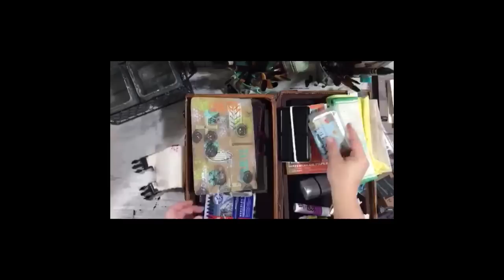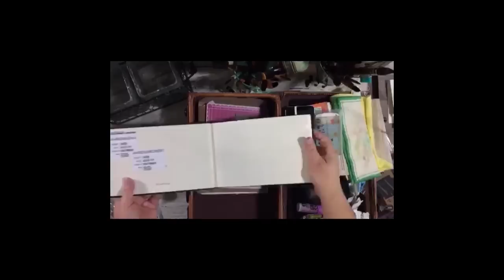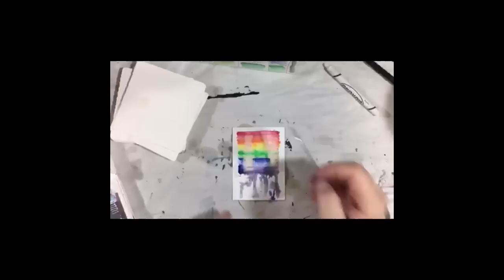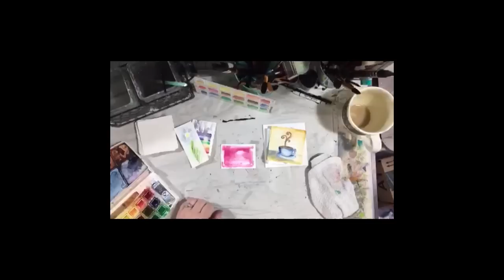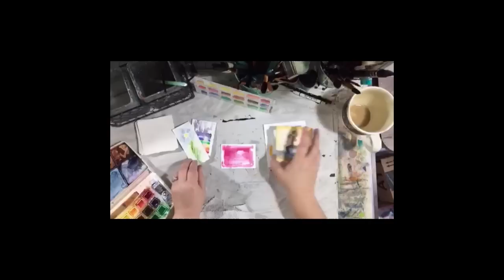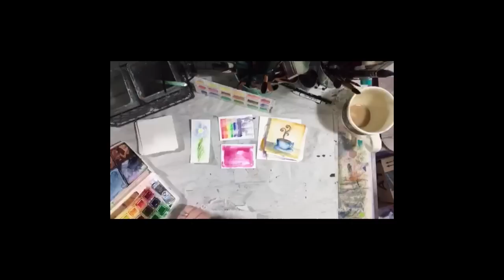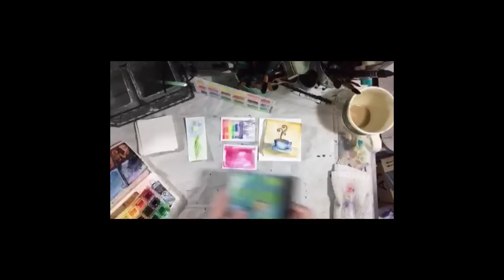Recorded Live From Periscope - Watercolor Wednesday 09-30-15